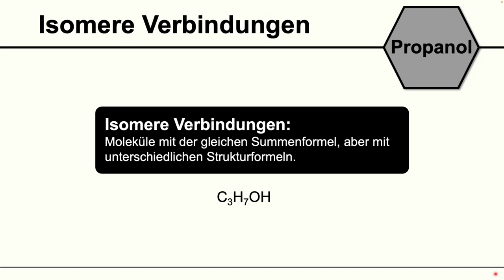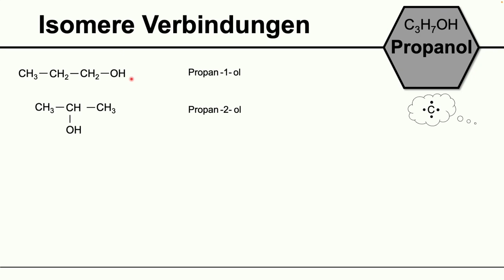Propanol - isomere Verbindungen / Isomerie / Alkanole / C3H7OH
In diesem Video zeige ich dir das Aufstellen isomerer Verbindungen von Propanol und deren Benennung. Isomere Verbindungen sind Moleküle mit der gleichen Summenformel, aber unterschiedlicher Strukturformel. Von Propanol gibt es zwei Isomere: Propan-1-ol und Propan-2-ol.